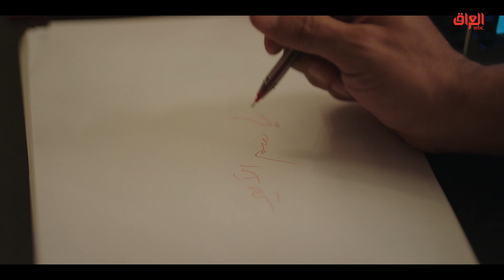بـ 100 وش | الحلقة 15 | العملية الأخيرة لعصابة سكر وعمر في بـ 100 وش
العملية الأخيرة لعصابة سكر وعمر في بـ 100 وش